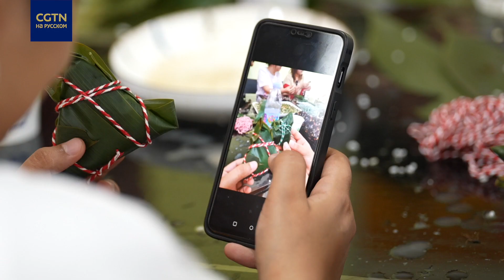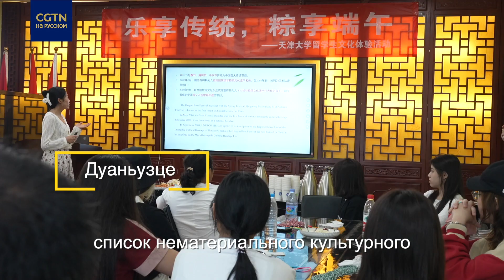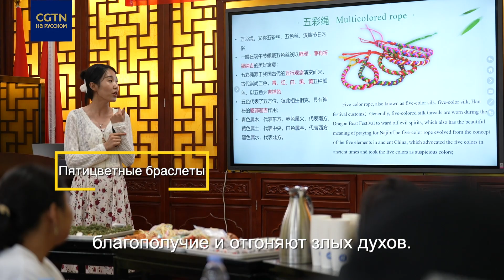С праздником Дуаньуцзе!（1）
В пятый день пятого месяца по лунному календарю в Китае отмечается традиционный праздник Дуаньуцзе. Его история насчитывает уже более 2000 лет. И сегодня иностранные студенты Тяньцзиньского университета попробуют свои силы в изготовлении традиционных атрибутов Дуаньуцзе: пятицветных браслетов и мешочков с благовониями.